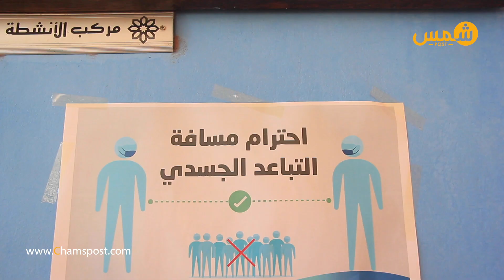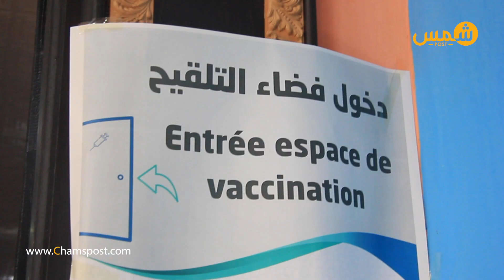إطلاق عملية تلقيح الأطر التعليمية بجهة الشرق